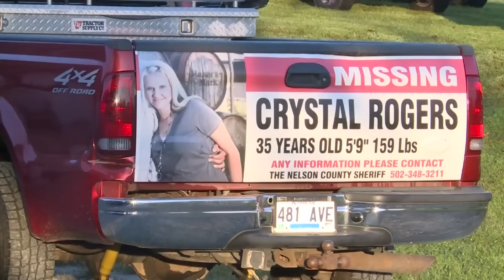Crystal Rogers update | Man arrested in connection to 2015 disappearance appears in court